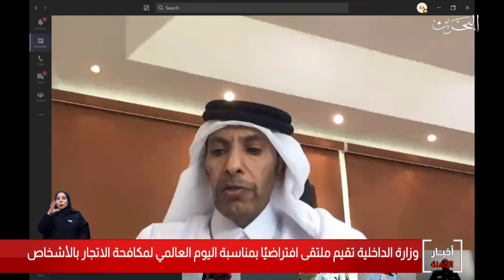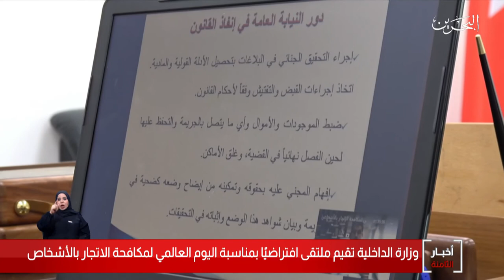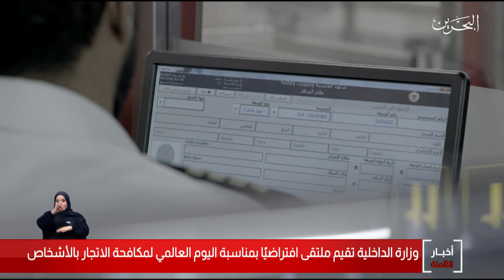البحرين مركز الأخبار : وزارة الداخلية تقيم ملتقى بمناسبة اليوم العالمي لمكافحة الإتجار بالأشخاص